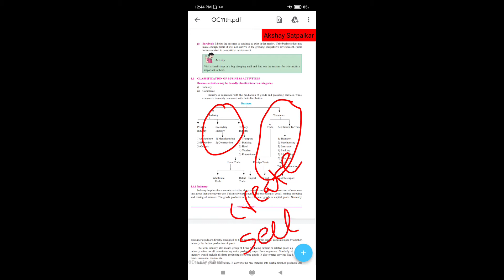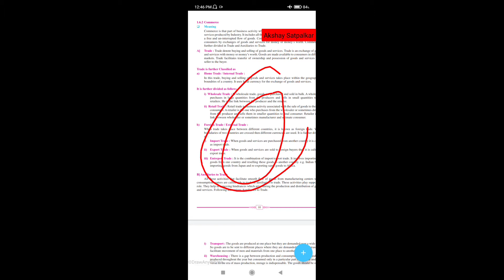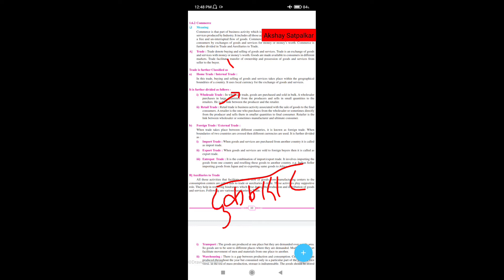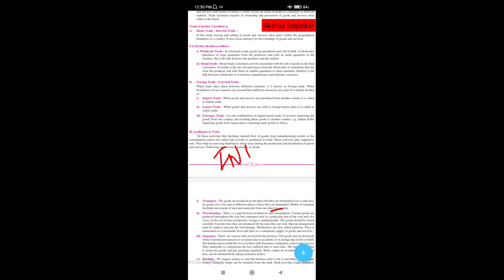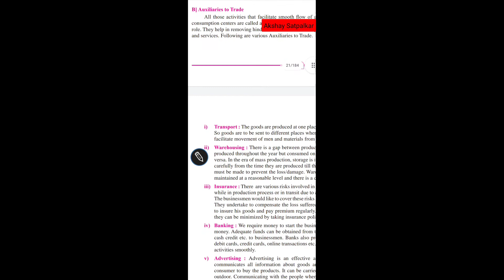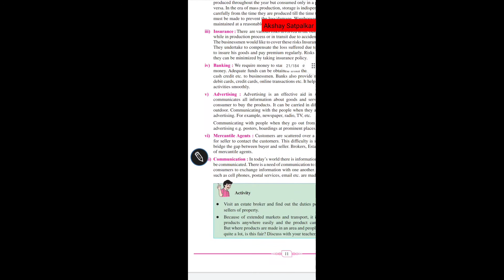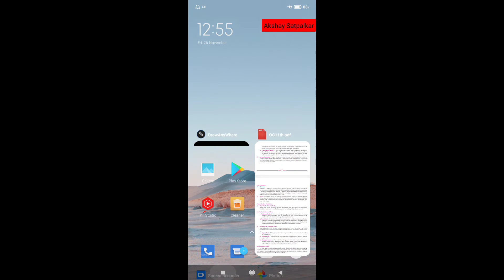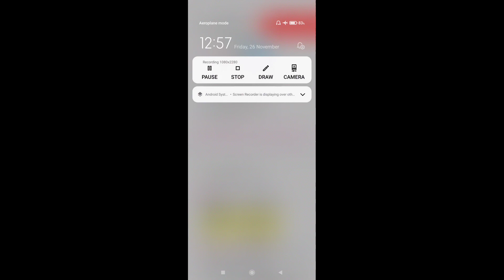Classification of Business -Commerce